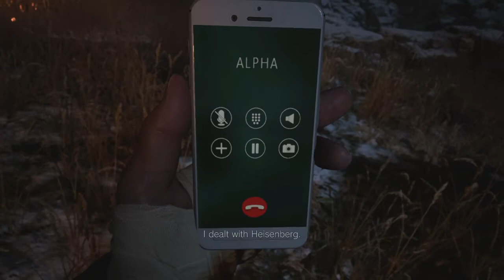Resident Evil Village (Heisenburg Boss) pt 25